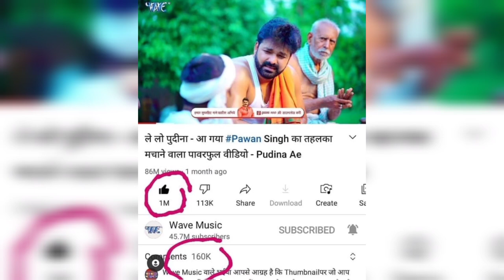पवन का तहलका जारी हैं कई रिकॉर्ड तबाह किया पवन सिंह ।